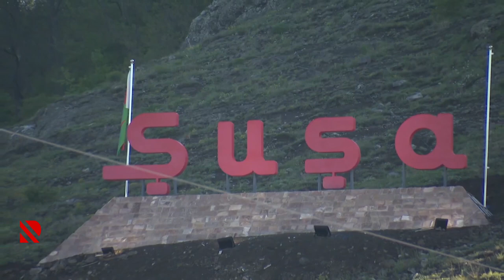Şuşada qılınan bayram namazı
Məsciddə edilən ibadətlər müsəlman dünyasına mesaj idi